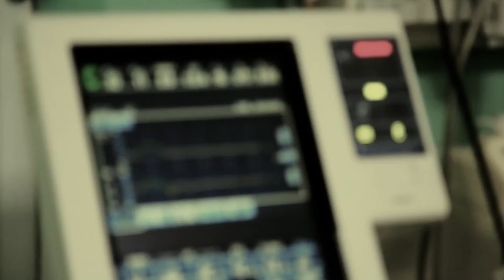Free Stock footage Hospital-HD [No Copyright video]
If you use any of my videos please tag me
Free to use for any purpose, even commercially. Completely free stock videos in 4k Ultra HD quality will be uploaded almost daily!

All recent free stock footage videos showcased on this channel, are free to use